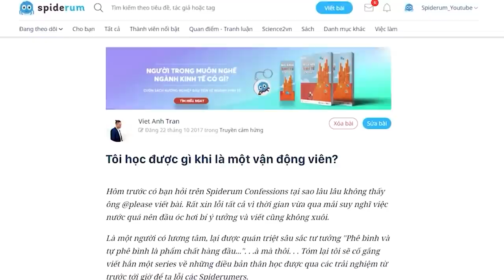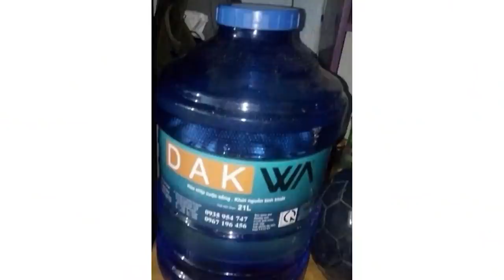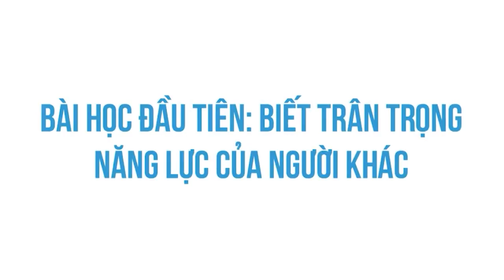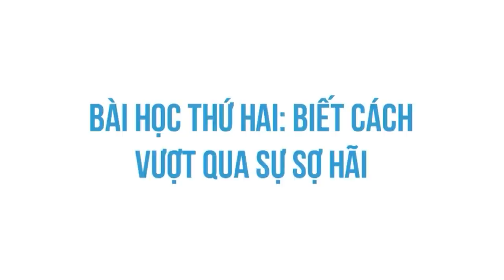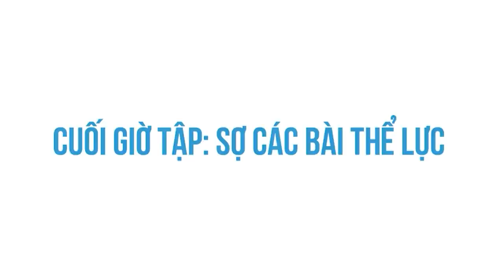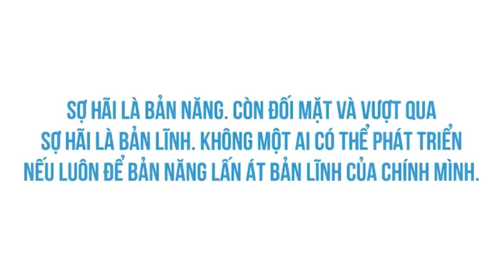Làm VẬN ĐỘNG VIÊN học được gì? | Viet Anh Tran | GIÁO DỤC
Ai ai trong chúng ta cũng có rất nhiều trải nghiệm đáng nhớ trong đời. Mỗi trải nghiệm đều cho tôi những bài học quý báu - thậm chí còn quý hơn cả những gì học được trên trường lớp hay qua sách vở. Series này ghi lại những bài học đó. Rất hy vọng có thể giúp ích hay chí ít là mua vui được cho độc giả.

Ghé Shop ủng hộ nhà Nhện thôi các bạn ơi:
Bài viết: Tôi học được gì khi là một vận động viên?

Làm VẬN ĐỘNG VIÊN học được gì? | Nhện Tự Học | Viet Anh Tran | Spiderum

Sức mạnh của LỜI KHEN

 • Sức mạnh của LỜI ...
Học cách HỌC LẠI TỪ ĐẦU

 • Học cách HỌC LẠI ...